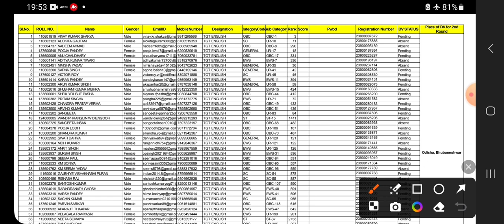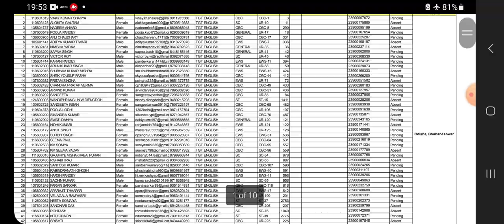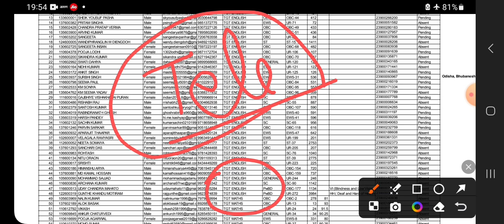Emrs document verification list OUT || check rank and score || emrs joining latest update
Topics covered :-
emrs 2nd list aa gayi
emrs mail nahi aaya
emrs mail message kyon nahi aaya
emrs documents for rojgar mela 2024
emrs waiting list latest news today
emrs document verification and waiting list
emrs latest news today
emrs latest update today
emrs joining update good news
emrs appointment letter kab
emrs otp problem solution
emrs medical certificate latest update
emrs joining kab tak hogi
emrs d.v fail ya pass 2024
emrs waiting list 2024
emrs waiting list kab aayeg
emrs cut off 2023
emrs joining kab hogi
emrs appointment letter latest update
emrs regional language
emrs cut off hostel warden
emrs cut off lab attendant
emrs cut off previous year
emrs cut off pgt
emrs new vacancy 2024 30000 post online form
emrs cut off tgt
emrs joining good news
emrs cut off accountant
emrs cut off tgt maths
emrs cut off jsa
emrs joining date aa gayi
emrs hostel warden result
emrs hostel warden result date 2023
emrs hostel warden result 2023
emrs hostel warden result date
emrs hostel warden result expected date
Emrs hostel warden result bharat
emrs hostel warden result 2023 pdf download
emrs hostel warden sarkari result
emrs hostel warden sk result
Emrs candidate bpsc join problem
can emrs candidate join bpsc
emrs transfer policy 2024
emrs document verification list out 2024
emrs new vacancy 2024
emrs teacher vacancy court case
emrs court case
emrs secretary change effect on joining 2024
emrs joining date kab aayegi
emrs joining date out 2024
emrs hostel warden cut off 2023
emrs schools in india
emrs latest news today 2024
emrs court case update
emrs court case latest update today
emrs document verification
emrs result 2023
emrs cut off date court case latest update
emrs joining letter
emrs cutoff after answer key,
emrs non teaching expected cut off
 emrs hostel warden cut off marks 2023, emrs answer key 2023: emrs, emrs jsa cut off 2023, emrs cut off 2023, Emrs cut off jsa
- emrs result kab aayega,